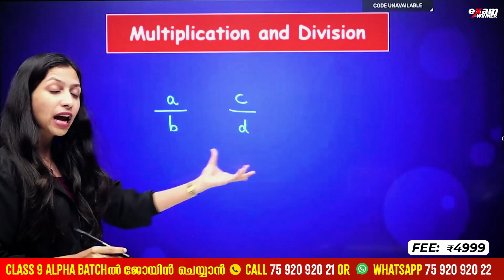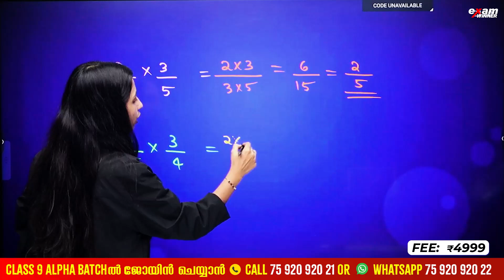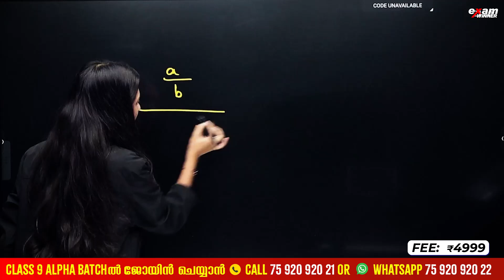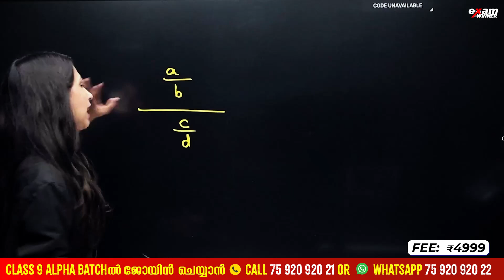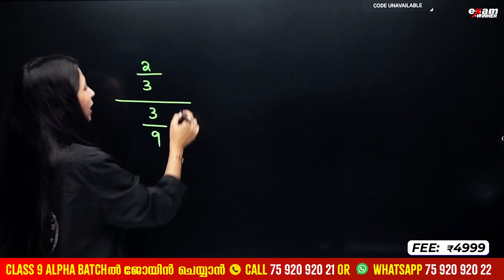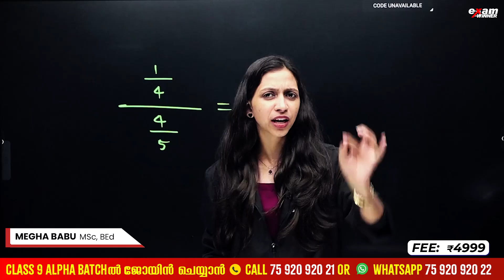➕Kalki Maths Series ➕| Episode #9 | Multiplication and Division | Exam Winner Class 9